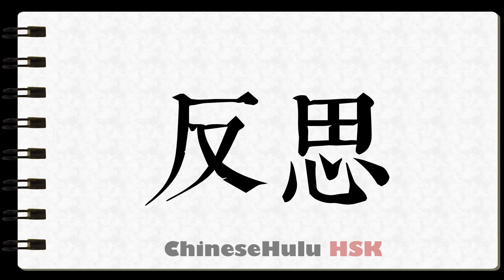How to Write introspection in HSK Chinese